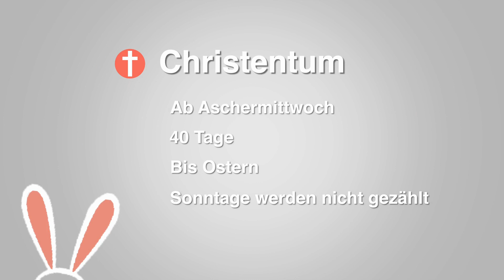Fasten - warum macht man das eigentlich?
Vielen Menschen verzichten in der Fastenzeit vor Ostern ganz bewusst auf etwas, das sie eigentlich mögen - bestimmte Nahrungsmittel oder Medien, eingeschliffene Gewohnheiten, das Auto oder etwas anderes. Aber was hat es mit der Fastenzeit auf sich? Das klärt dieses Video.